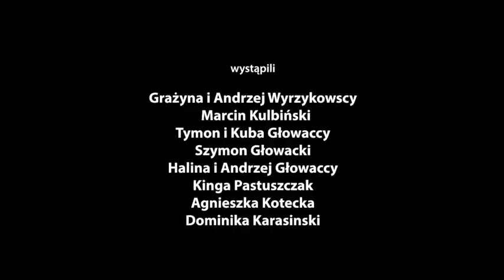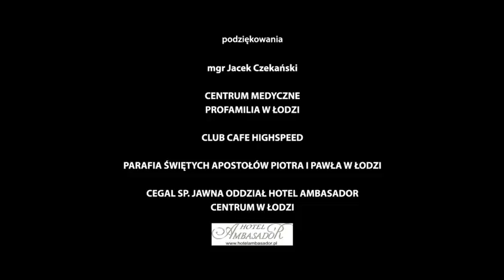Ja, Głuchy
Film przedstawiający osoby głuche z ich własnej perspektywy.
Reżyseria Jacek Piotr Bławut
Producent Polski Związek Głuchych Oddział Łódzki

Film powstał w ramach projektu "4 Kroki - wsparcie osób niesłuszących na rynku pracy II".
Projekt współfinansowany ze środków Unii Europejskiej w ramach Europejskiego Funduszu Społecznego.
Projekt współfinansowany ze środków ańśtwowego Funduszu Rehabilitacji Osób Niepełnosprawnych.

Tłumaczenie i przygotowanie napisów w języku włoskim Aleksandra Zapotoczna

Tłumaczenie wstępne na język chorwacki i przygotowanie napisów / Krnji prijevod i priprema titlova: SŁAWOMIR STĘPSKI
Redakcja, korekta i adaptacja tekstu chorwackiego / Lektura, korektura i prilagodba teksta: DORIJANA KAVČIĆ